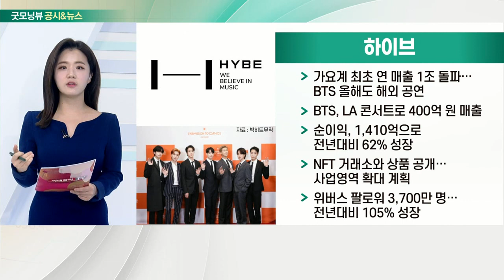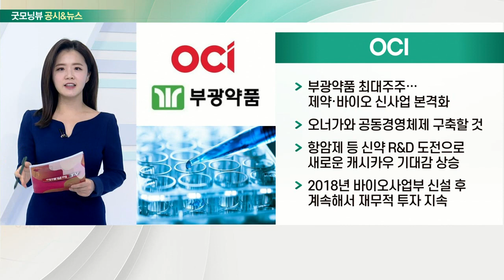하이브, 현대모비스, OCI, 금융주_공시&뉴스 (20220223)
- 가요계 최초 연 매출 1조 돌파… BTS 올해도 해외 공연
- BTS, LA 콘서트로 400억 원 매출
- 순이익, 1,410억으로 전년대비 62% 성장
- NFT 거래소와 상품 공개… 사업영역 확대 계획
- 위버스 팔로워 3,700만 명… 전년대비 105% 성장

- 반도체 수급 안정 지연 전망
- 현대차 글로벌 판매 전망 조정·모듈 수익성 고려
- 중장기 성장 전망에 초점 맞출 필요성

- 부광약품 최대주주… 제약·바이오 신사업 본격화
- 오너가와 공동경영체제 구축할 것
- 항암제 등 신약 R&D 도전으로 새로운 캐시카우 기대감 상승
- 2018년 바이오사업부 신설 후 계속해서 재무적 투자 지속

- 약세장 속에서도 상승세
- 금리 인상 수혜에 호실적까지
- 순이자마진(NIM) 확대로 은행 수익성 개선